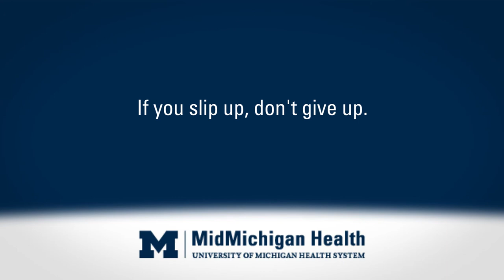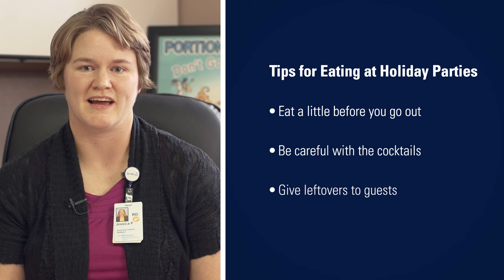Healthy Holiday Eating Tips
Jessica Perkins, registered dietician with MidMichigan Health's Medical Weight Management Program, provides us with some advice on eating healthy this holiday season.